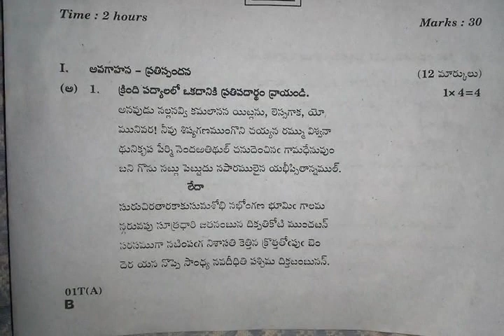10th Class Telugu paper 1 Final Paper 2019.